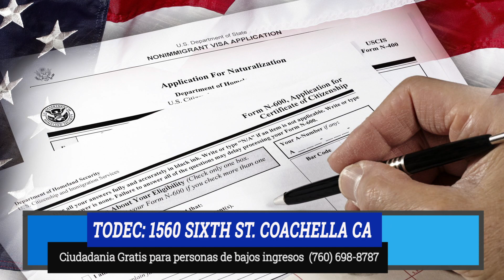SERVICIOS LEGALES TODEC EN COACHELLA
Indio,Ca.- 26 de Enero del 2023.

Servicios Legales Todec en Coachella, continúa ayudando a las familias del Valle de Coachella; Servicios de Inmigracion y Ciudadania. En caso de reunir los requisitos podría recibir sus servicios gratis.
Gracias por difundir nuestras informaciones.